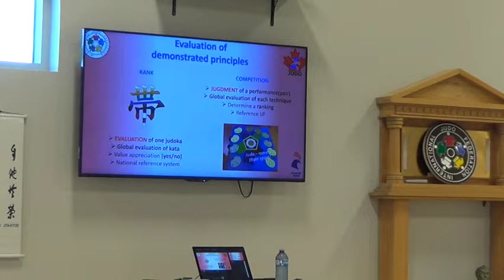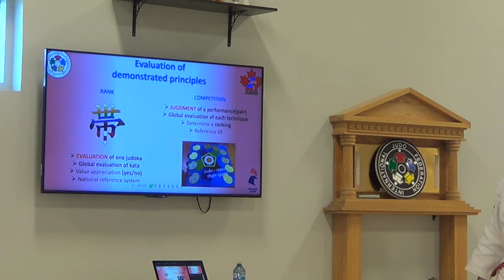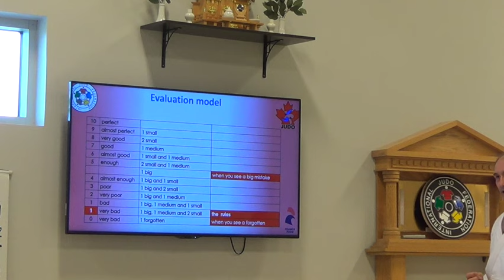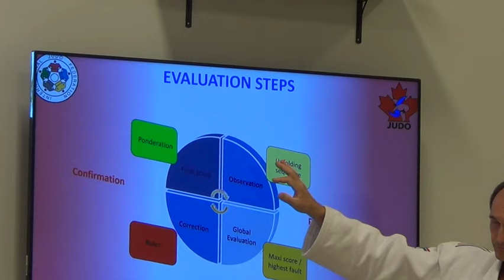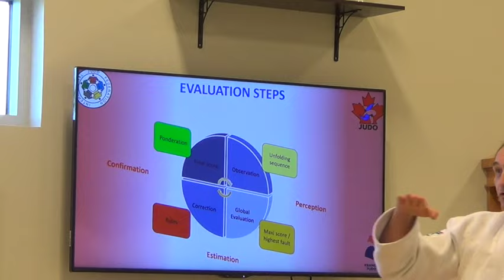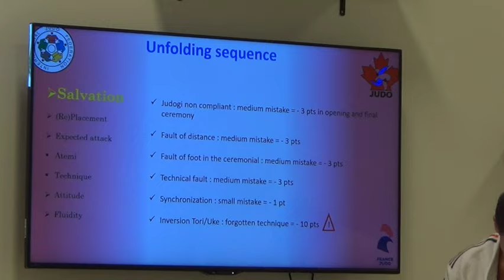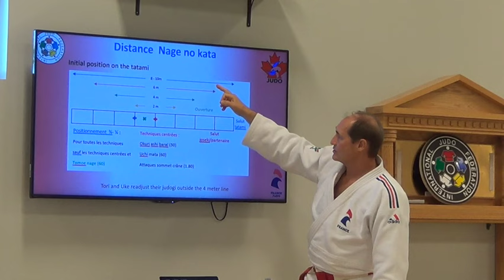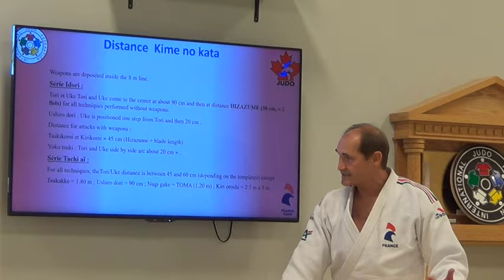2023 Andre Parent Global View of all kata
In August 2023, France National Coach Andre Parent came to St Jean sur Richelieu, Canada to share his expertise in kata.